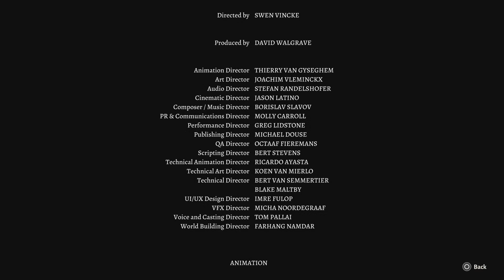Winning Netherbrain and going to Avernus with Karlach - Baldur's Gate 3